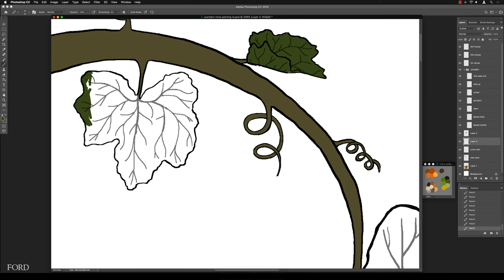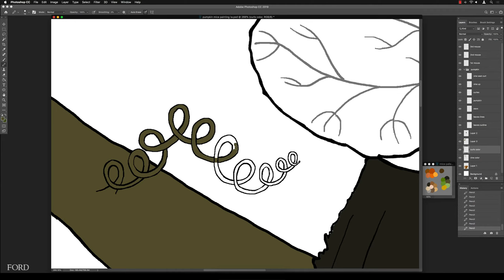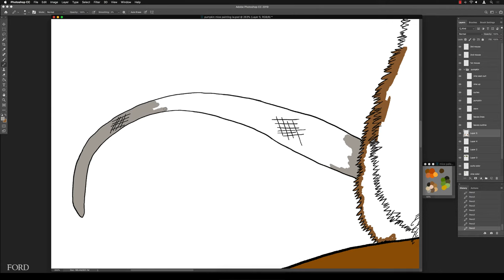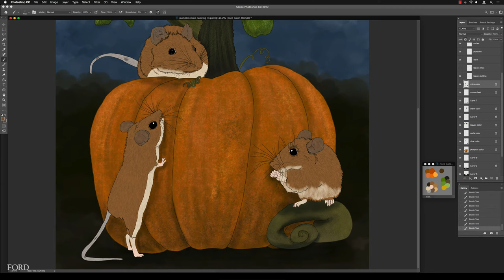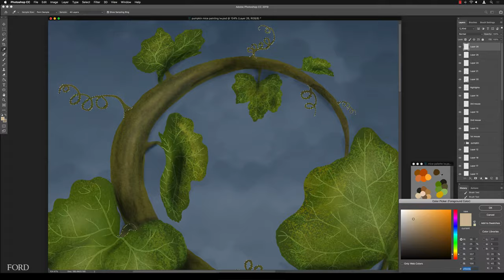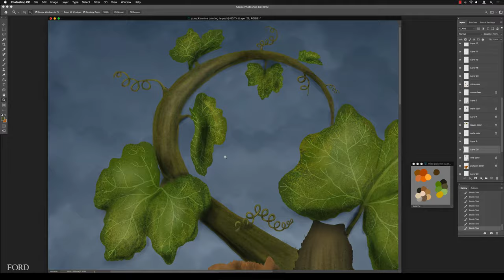The Pumpkin Mice Digital Illustration from my Coloring Book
Perhaps you've heard of Pumpkin Spice but have you seen "The Pumpkin Mice?" Today was a rainy autumn day and World Pumpkin Day besides, so I thought to have a bit of fun and at long last add some color to one of the illustrations from my first published coloring book, "Many Meetings A Nature's Curiosities Coloring Collection."

This picture stars three mice, deer mice in particular, in the pumpkin patch during a foggy evening. The pumpkin is still just a tad green and so are the vines, but they're still inspecting to see when harvest time will be.

I used Adobe Photoshop CC with a Wacom Cintiq 13HD and its Pro Pen to paint with a variety of brushes including my own, standard Photoshop brushes. and several by Aaron Blaise over

As with all of my coloring books, Many Meetings is available in two printed editions: Left-handed and Right-handed; as well as a printable digital edition that comes with all the coloring pages to print on the paper of your choice. The collection is the same throughout all three editions of the coloring book. The main difference between printed editions is in the Leftie version the image is on the left side of a two-page spread and the Rightie version is on the right side. This puts the spine opposite the colorists hand. Both printed editions come with two copies each of 24 different pictures, plus a few extras. The digital edition comes with the 24 images, plus a few extras, because you can print it multiple times. Links to all of our books can be found on my website.

Videos created by The Ford Family (Lisa Marie Ford and David V. Ford)

Line Art and Digital Painting by Lisa Marie Ford.

"Take a closer peek at Nature and see Nature peek back at you!"

Want to see what gear we used to create this video, what we have been up to elsewhere online, find our books, printable downloads, products, supply lists and more visit our